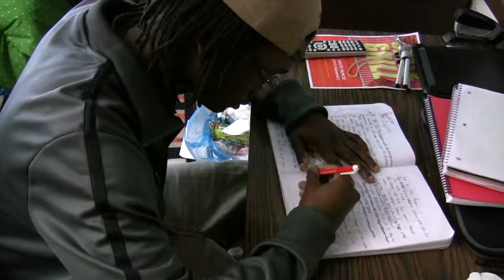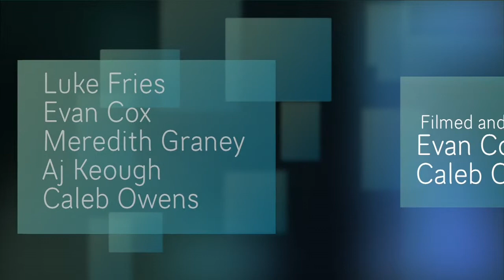Dream Team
This video is about Johnson B